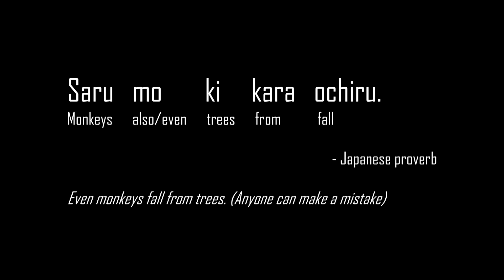Japanese lesson 2 - nihongo benkyou - introducing yourself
Welcome to Nihongo Benkyou lesson 2
Learn Japanese with NewOB and revise what you have learned by introducing youself in a creative way by leaving a video response below.

1. haji me mashite.         (Nice to meet you)
2. watashi wa _________ desu.     (My name is ______________.)
3. yoroshiku onegai shimasu.   (Please be good to me)